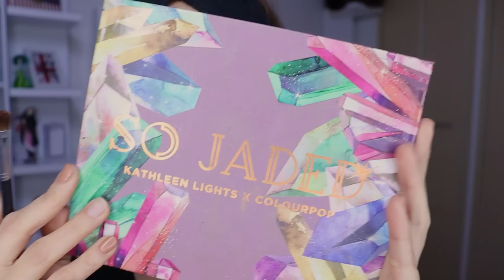MAQUILLAJE ESTILO ARABE EN TONOS GUINDA 2021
🌸bienvenida

🦋COLOURPOP  paleta e Iluminador y cualquier producto de la tienda de colourpop utiliza

       🌻TIENDAS FAVORITAS